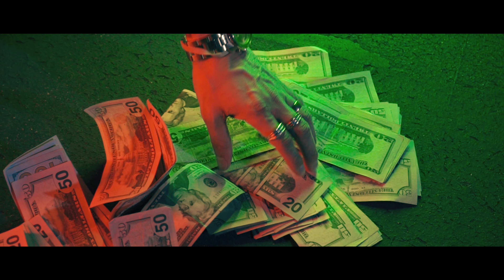The SouthEast MouthPiece ( Lights out )